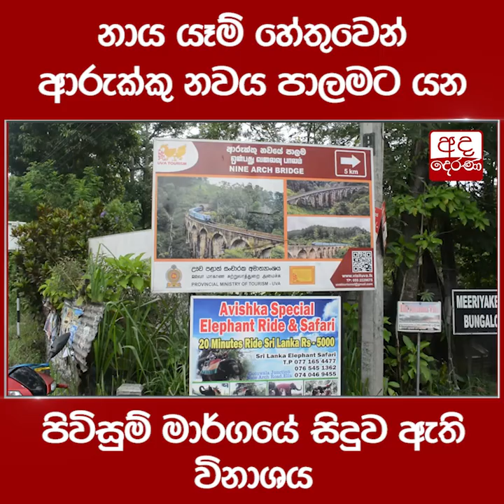නාය යෑම් හේතුවෙන් ආරුක්කු නවය පාලමට යන පිවිසුම් මාර්ගයේ සිදුව ඇති විනාශය...